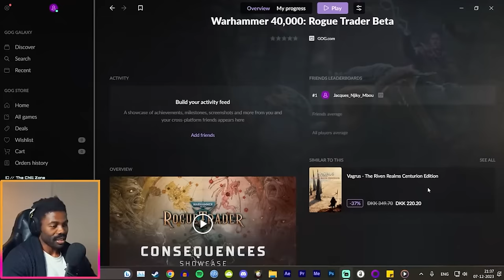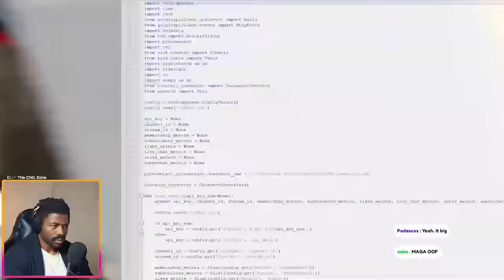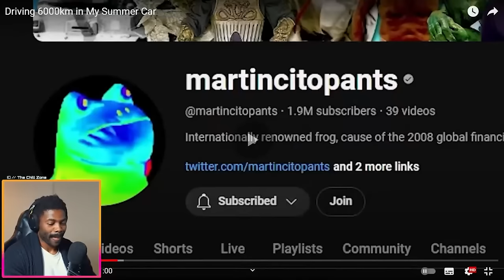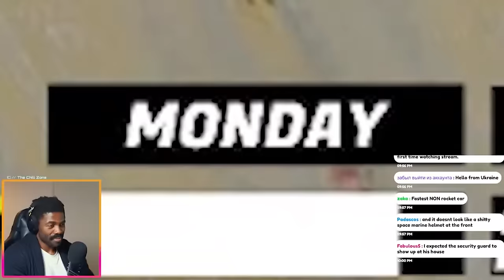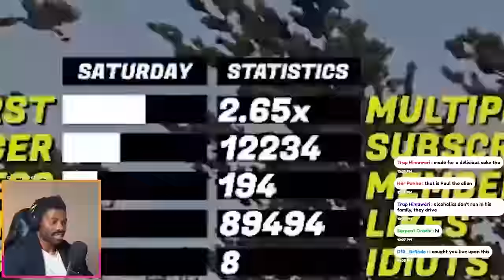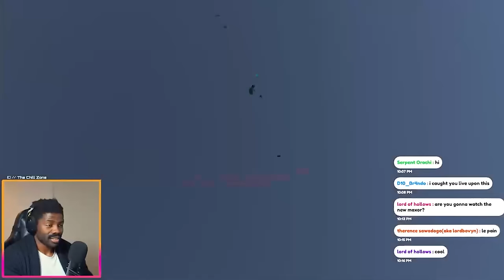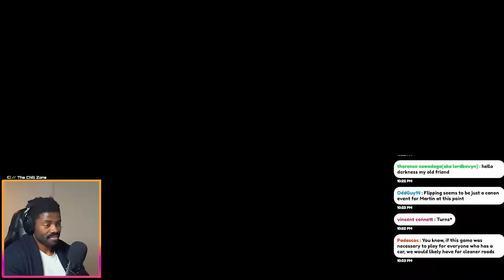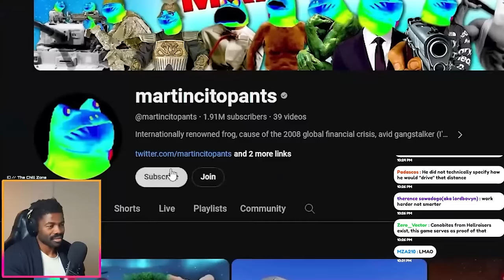"THIS IS MADNESS " - Driving 6000km in my summer car | The Chill Zone Reacts